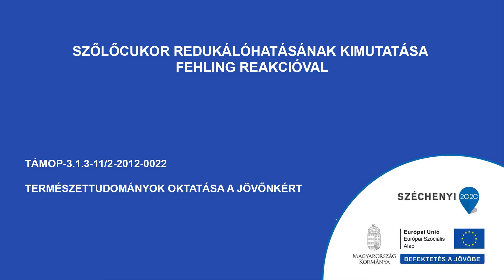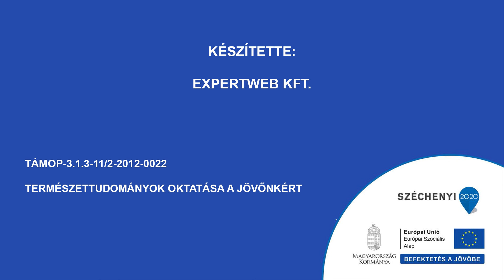Szőlőcukor redukálóhatásásának kimutatása Fehling reakcióval